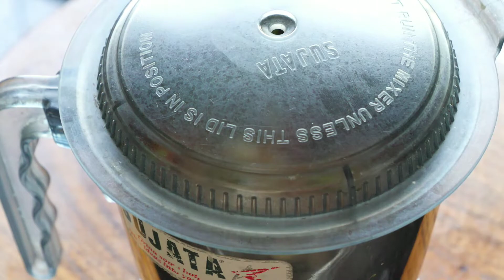KATAHAL KI SABJI|| JACKFRUIT MASALA|| PHANSACHI BHAJI|| VEGAN MEAT|| फणसा ची भाजी कटहल की सब्जी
INGREDIENTS:
500g.                Raw Jackfruit
2.                       Onions (Medium)
2.                       Tomatoes (medium)
15-20.                Garlic cloves
1/2 inch.            Ginger
3                         Green chillies
1/2 Cup.            Dry coconut
1/4 th Cup.        Coriander stalk/ leaves
1/2 TSP.              Haldi
2 TBS.               Coriander seed powder
2 TBS                Garam masala/Kala masala
2 TBS                 Red chilli powder
1/4th TSP.         Hing
                           Oil
                           Salt

PROCEDURE:
1)Apply oil to hands, board and knife and the jackfruit , throw the skin and middle stalk and cut the rest into 2 inch cubes.
2) Pressure cook it till one whistle only by adding haldi, dhana powder and 1/2 Cup water
3) For masala shallow fry thinly sliced onion till soft and pink and then add tomatoes , add some salt and cook well, then add garlic , ginger, coriander stalk green chillies .
4) Toss coconut shavings on little oil till they are pink, cool everything and grind in thin paste, add little water if required.
5) In a pann add 4-5 TBS Oil and add hing and red chilli powder, then add masala and cook well with lid for 15 mins.
6) Then add the cooked jackfruit along with the stock and cook again with lid till it releases oil.
7) Do not stir much once you add jackfruit.
8) Serve with Roti, Phulka or Chapati.